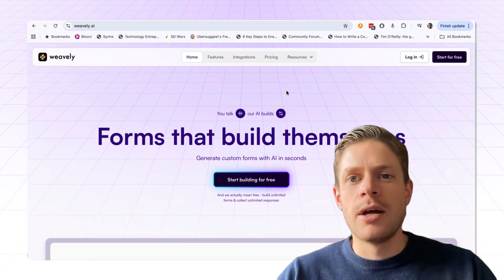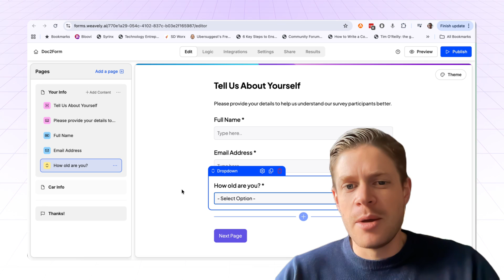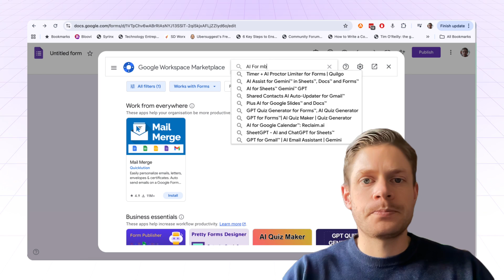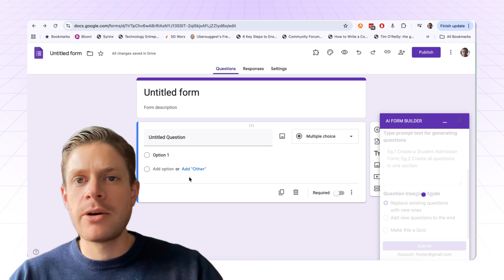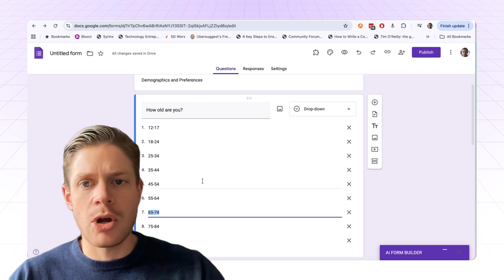How to Convert Google Docs to Google Forms with AI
Need to convert a Google Doc into a Google Form ? Here are two AI tools you can use to do this automatically and save you the "copy pasting" time of doing it manually!

00:00 Intro
00:30 Free method, Weavely AI
02:22 Paid method, Forms Plugin